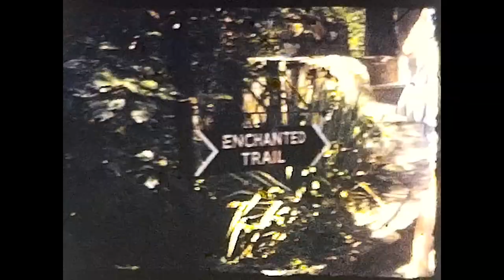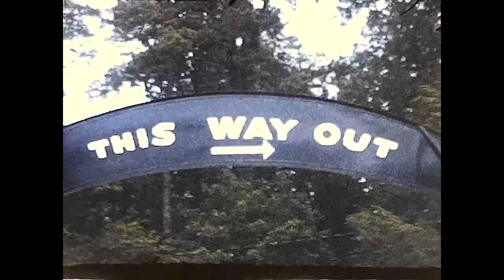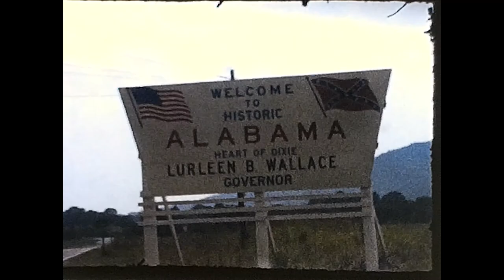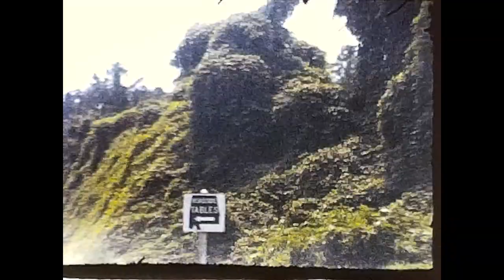1967 Rock City TN GA